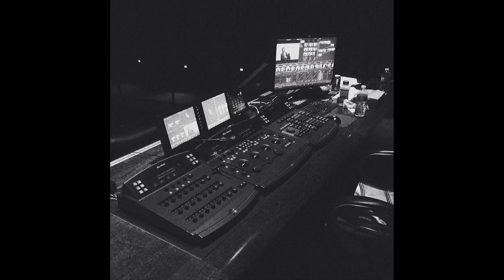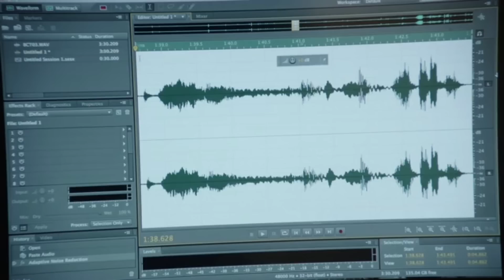The Top 5 Premieres at South By Southwest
The SXSW Film Festival (that's South By Southwest) wrapped up yesterday, and it was the showcase for some truly independent cinematic talent.

While the films at Sundance and other festivals may have bigger names and wider mainstream appeal, here are our favorite five films that premiered at SXSW, where the newcomers and the unknowns still have the chance to shine.

Did you have the chance to go to SXSW? What did you think of this year's offerings? Did we leave any great films off this week's list? Any other indie films you're hoping to see in 2014?

THE LIST

Before I Disappear
Synopsis: At the lowest point of his life, Richie gets a call from his estranged sister, asking him to look after his eleven-year old niece, Sophia, for a few hours.

Faults
Synopsis: Claire is under the grip of a mysterious new cult called Faults. Desperate to be reunited with their daughter, Claire's parents hire Ansel Roth (Orser), one of the world's foremost authorities on cults and mind control, to kidnap and deprogram their daughter.

Fort Tilden
Synopsis: A comedy about Allie and Harper and their needlessly difficult journey to the beach.

Neighbors
Synopsis: A couple with a newborn baby face unexpected difficulties after they are forced to live next to a fraternity house.

The Heart Machine
Synopsis:  A man begins to suspect that his long-distance girlfriend whom he met on the Internet has been living in the same city as him, and he sets out looking for her.

Our friends over at IndieWire put together some seriously inspired MOVIE LISTS and CineFix is bringing 'em to life!